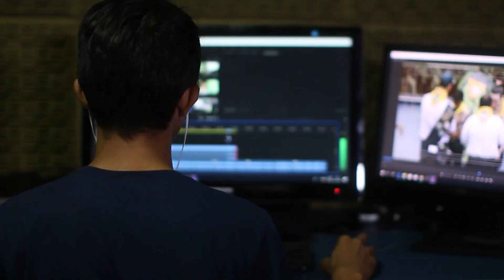NOVIDADES DO CANAL!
Fala galera, Jorgitto aqui!

Dia de trazer as NOVIDADES DO CANAL pra vocês! Contei um pouco sobre novos conteúdos e intenções que tenho com o canal daqui em diante para tentar melhorar e entregar cada vez mais qualidade pra vocês.

Minha configuração atual:
▶️Fonte Gigabyte P550B
▶️Memória Ram Asgard 3200Mhz (2x8GB)
▶️Memória Ram Asgard 3200Mhz (2x16GB)
▶️Placa Mãe Asus TUF GAMING B550M-PLUS AMD AM4 DDR4 mATX
▶️Processador Ryzen 5 5600G
▶️Pasta térmica Cooler Master - MasterGel Pro
▶️Air Cooler RGB DEEPCOOL Gammaxx 400 Xt
▶️FAN PARA GABINETE - NIX 2-120MM - ARGB - FGNIX2 - PCYES
▶️Teclado mecânico Akko 3068S (switch Akko CS Jelly Pink)
▶️Headphone FIFINE H8
▶️Microfone dinâmico FIFINE K688
▶️Mousepad Havit HV-MP830 (90x30cm)
▶️Caixa de som portátil Q3 bluetooth
▶️Interface de áudio Teyun Q-12

Link da planilha detalhada de produtos custo x benefício que eu indico (Em construção):

Mais alguns itens que indico:
▶️Teclado Gamakay mk61 (60%)
▶️Teclado Gamakay mk68 (65%)
▶️Teclado Royal Kuldge RK68 (65%)
▶️Mouse Wireless Delux M800 (Pixart 3335)
▶️Microfone FIFINE Ampligame USB
▶️Microfone FIFINE K658 (Dinâmico)
▶️Microfone FIFINE K669

⚠️Importante:
Nesse vídeo não existe nenhum tipo de patrocínio por parte da marca para a divulgação dos produtos, apenas minha percepção de usuário sobre o uso do modelo citado.

Equipamentos usados para a gravação desse vídeo:
✅Celular iPhone 8 64gb (Captação de imagem);
✅Microfone FIFINE K688: Link acima
✅Programa de edição: Adobe Premier Pro 2022
✅Gravação de áudio: Audacity
✅Gravação de vídeo: Filmic Pro (iPhone)